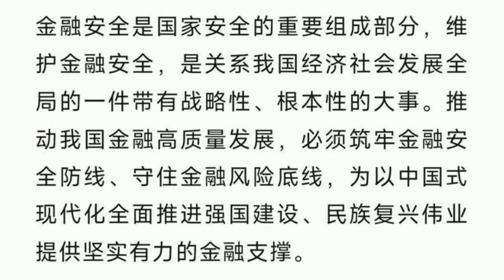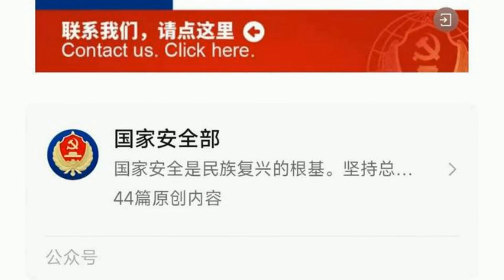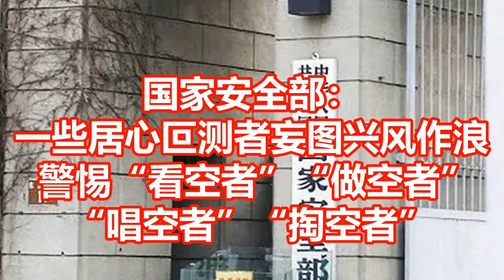国家安全部： 一些居心叵测者妄图兴风作浪 警惕看空者做空者 唱空者掏空者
财联社11月3日电，国家安全部官微日前发文指出，金融是国民经济的血脉，是国家核心竞争力的重要组成部分。金融活，经济活；金融稳，经济稳。